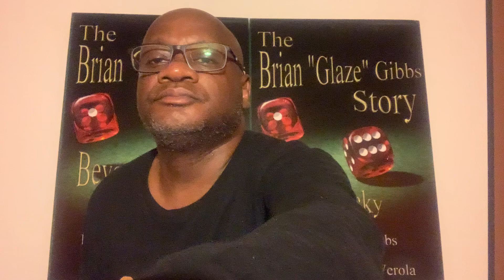August 11th 1988 Dooms day for Lorenzo Fat Cat Nichols, Howard Pappy Mason and Brian Glaze Gibbs.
NEW YORK -- A three-state sweep against the New York-based drug empire of Lorenzo 'Fat Cat' Nichols delivered a stinging blow to $20 million-a-year ring and brought police closer to solving the killing of a rookie cop.

“BGG”